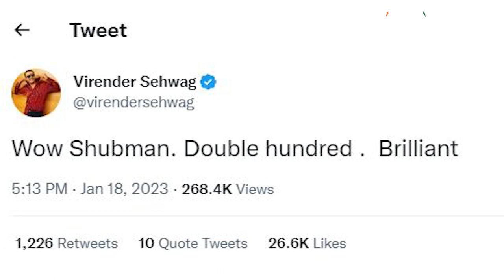Shubman Gill's Double Century: Youngest batter to hit ODI double hundred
Shubman Gill's Double Century: At the age of 23 years and 132 days, Indian opener Shubman Gill made ODI history by being the youngest player to score a double century against New Zealand at Hyderabad's Rajiv Gandhi International Stadium. In ODI cricket, Shubman is the fifth Indian player to achieve this accomplishment. Shubman joins the likes of Sachin Tendulkar, Virender Sehwag, and Rohit Sharma in reaching the milestone, demonstrating his extraordinary talent.